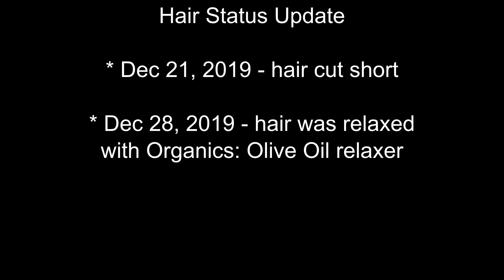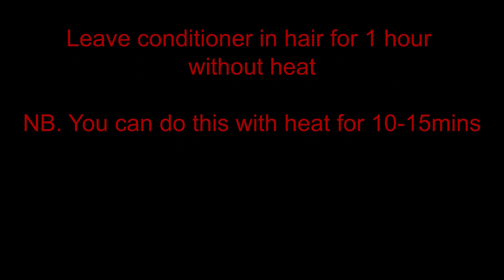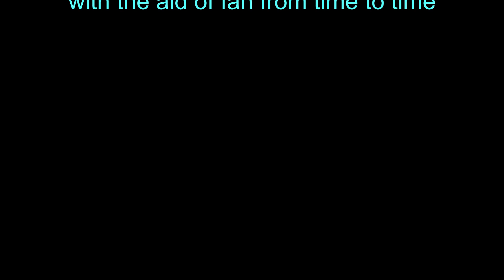Co wash relaxed hair with Olive Oil Conditioner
One of my resolution for the year 2020, is to have healthy relaxed hair.

I was going natural for a few months prior and then did a big chop; 'first-touched' from natural to relaxed. I chose to use Olive Oil (ORS) products for moisture which my hair constantly needs.

Items used include:
Co-wash & Deep Condition with:

* Olive Oil Strengthen & Nourish Replenishing Conditioner infused with Sweet Orange Oil for revitalizing moisture
Heat Protectant:

* Olive Oil with Grapeseed Oil 2-n-1 shine mist & heat defense
Flat iron:
*Evalectric French Lace Classic Styler 1.25" ceramic plates